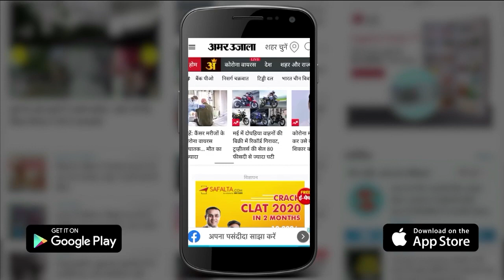Mamata Banerjee पर अपने ही उठाने लगे सवाल, TMC में मचा बवाल | Breaking News | West Bengal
West Bengal Latest News: पश्चिम बंगाल में विपक्ष से जूझ रही ममता बनर्जी पर अपने भी सवाल उठाने लगे है। ताजा मामले में टीएमसी के सांसद प्रसून बनर्जी ने बंगाल के सीएम द्वारा कैबिनेट में मंत्रियों के चयन पर सवाल उठाया है। उन्होंने मदन मित्रा को खेल मंत्री के रूप में कैबिनेट का हिस्सा न बनाने पर ऐतराज जताया है। हावड़ा के बाली में आयोजित पार्टी के एक कार्यक्रम के दौरान उन्होंने यह बात कही।

Mamta Banerjee, who is battling the opposition in West Bengal, has started raising her own questions. In the latest case, TMC MP Prasun Banerjee has questioned the selection of ministers in the cabinet by the Bengal CM. He has objected to not making Madan Mitra a part of the cabinet as Sports Minister. He said this during a party program organized in Howrah's Bali.